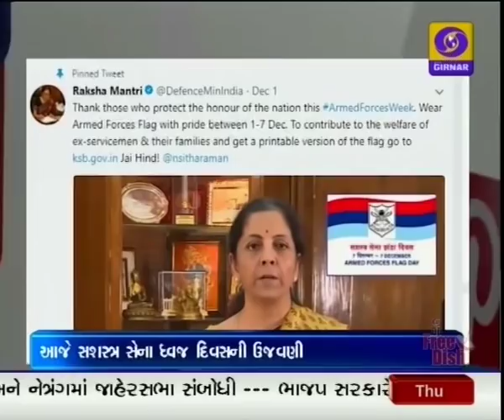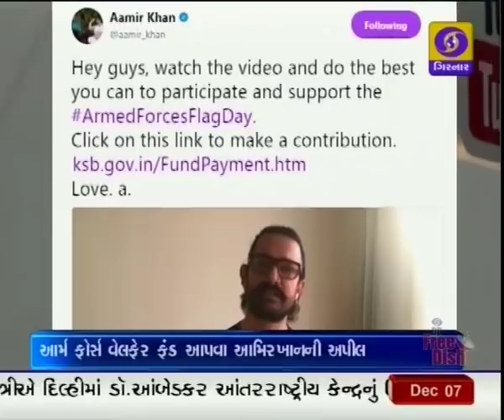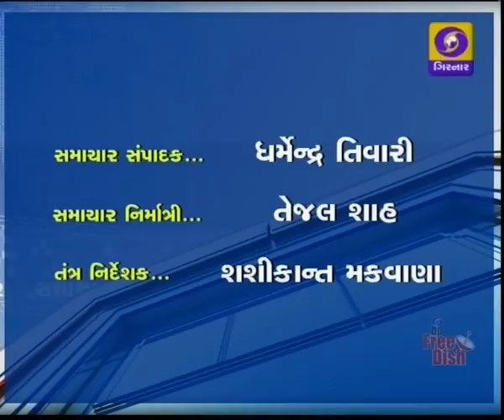Mid Day News at 1.00 PM | 07-12-2017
1. પ્રધાનમંત્રી નરેન્દ્ર મોદીએ ઓડિયો બ્રિજ કોલ સેવાના માધ્યમથી ગુજરાત ભાજપના અનુસૂચિત જાતિના બધા જ મંડળો સાથે કર્યો સંવાદ - બંધારણના ઘડવૈયા ડો.બાબાસાહેબ આંબેડકરના યોગદાન વિશે કરી વાતચીત.

2. રાષ્ટ્ર નિર્માણમાં ડોક્ટર બાબાસાહેબના યોગદાનને બિરદાવતા તેમના વિચારોને યુવાપેઢી સમક્ષ લઈ જવા આહ્વાન કરે છે પ્રધાનમંત્રી નરેન્દ્ર મોદી - નવી દિલ્હીમાં બાબાસાહેબ આંબેડકર આંતરરાષ્ટ્રીય કેન્દ્રનું ઉદ્ઘાટન કર્યું - આ પરિસર બૌદ્ધ ધર્મ અને હાલના સમયની વાસ્તુકળાનું મિશ્રણ હોવાનું જણાવે છે પ્રધાનમંત્રી.

3. રાજ્ય વિધાનસભાની ચૂંટણીના પ્રથમ તબક્કાના પ્રચાર પડઘમ આજે સાંજે થશે શાંત - અંતિમ દિવસે પ્રચાર ચરમ પર - પ્રધાનમંત્રી નરેન્દ્ર મોદી, ભાજપ અધ્યક્ષ અમિત શાહ, અન્ય કેન્દ્રીય મંત્રીઓ તેમજ કોંગ્રેસ ઉપાધ્યક્ષ રાહુલ ગાંધી ચૂંટણી રેલીઓને સંબોધશે.

4. રામ મંદિર વિવાદનો ઉકેલ વિલંબમાં નાંખવાનું કપટ કોંગ્રેસ રમતી હોવાનો આક્ષેપ કરે છે પ્રધાનમંત્રી- લઘુમતીના વકીલ તરીકે કપિલ સિબ્બલ કેસ ભલે લડે- પણ સુન્ની વકફ બોર્ડને ક્યાં લોકસભા ચૂંટણી લડવાની છે.

5. કોંગ્રેસ નેતા આનંદ શર્મા કહે છે, રોજગારીથી માંડી જીડીપી સુધીની આર્થિક સિધ્ધિઓ માટે ભાજપના દાવા માંગે છે નિષ્પક્ષ ખરાઈ- આમઆદમીની જિંદગીમાં ગુણાત્મક સુધારો લાવતું મોડેલ ગુજરાતને આપવા કર્યો વાયદો.

6. સશસ્ત્ર સેના ધ્વજ દિનની દેશભરમાં આજે થઈ રહી છે ઉજવણી - મા ભોમની રક્ષા કરતા વીર સૈનિકો પ્રત્યે માન સન્માન અને સશસ્ત્ર સેનાદળના શહિદ જવાનોના પરિવારજનોની સહાય માટે જાગૃતિ લાવવા આ દિવસની થાય છે ઉજવણી.

7. અમેરિકન રાષ્ટ્રપતિ ડોનાલ્ડ ટ્રમ્પે ઇઝરાયલની રાજધાની તરીકે યેરૂસલેમને માન્યતા આપતો ઐતિહાસિક નિર્ણય કર્યો જાહેર - વિશ્વના નેતાઓએ આ નિર્ણયથી શાંતિના પ્રયાસો ખોરવાય તેવી ભીતી વ્યક્ત કરતાં ફેરવિચારણા માટે કરી અપીલ.

8. દિલ્હીના ફિરોઝશાહ કોટલા મેદાન પર રમાયેલી ભારત અને શ્રીલંકા વચ્ચેની ત્રીજી અને અંતિમ મેચ ડ્રો થઈ - ભારતે ત્રણ ટેસ્ટ મેચોની શ્રેણી 1-0થી જીતી લીધી.